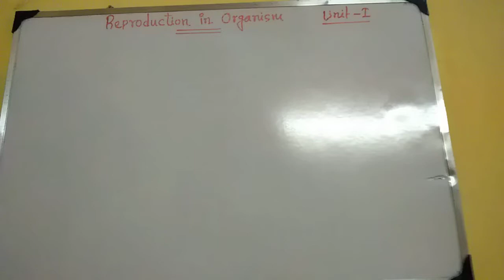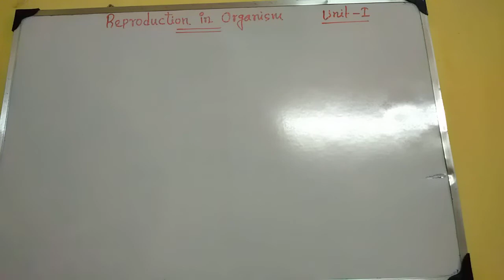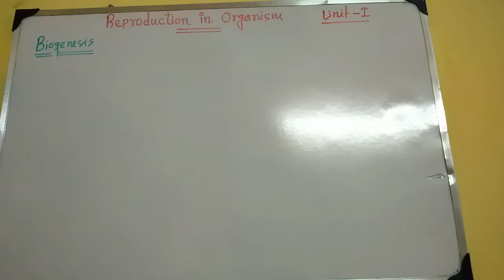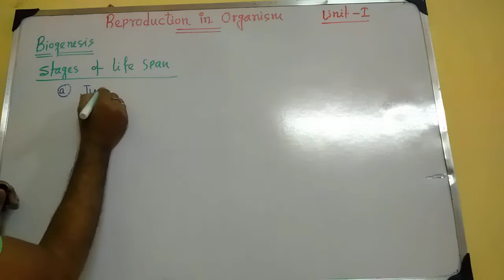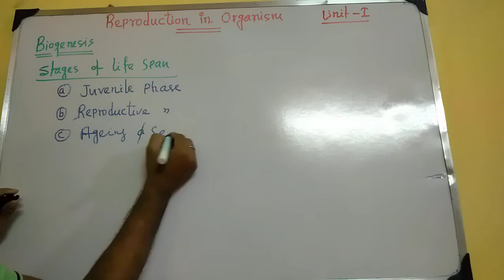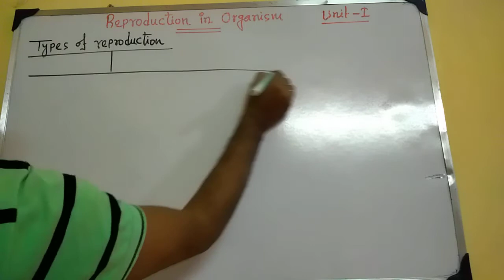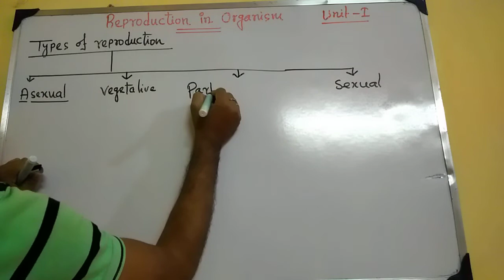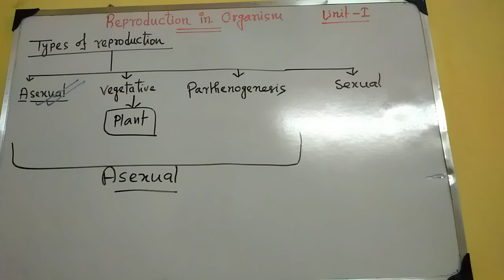অযৌন জনন |Asexual reproduction | class 12 biology | part 1/12 | TARGET BIOLOGY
আরও জানতে আমাদের android application ডাউনলোড করো আরও জানতে আমাদের android application ডাউনলোড করো অযৌন জনন |Asexual reproduction | class 12 biology | part 1/12 | TARGET BIOLOGY

pdf note - /courses/18734-neet-quick-revision-reproduction-in-organism
This is an educational video (knowledge purpose). Here we have tried to share some knowledge with the viewers. In this video, we have given information (point-wise) about asexual reproduction in organisms. The given information is knowledge-based.

1) Stages of life cycle     2) Biogenesis    3) Types of reproduction